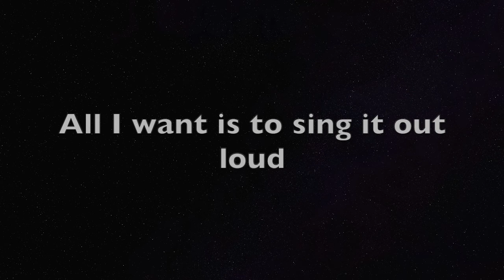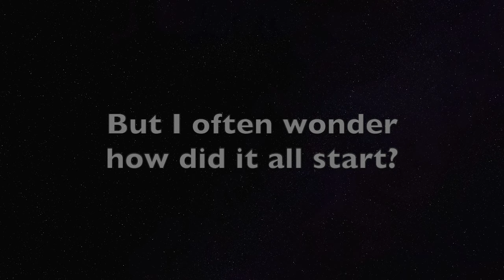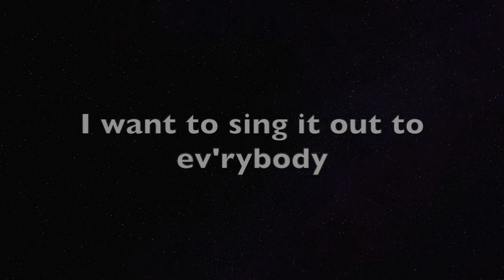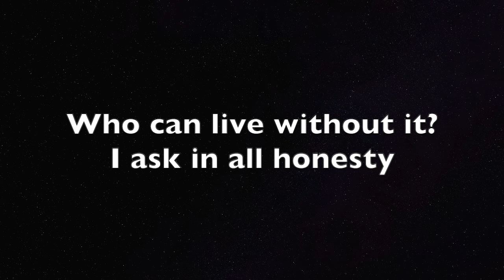Thank You For The Music - from Mamma Mia! - Piano Karaoke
Piano Karaoke for Thank You For The Music from Mamma Mia! by Benny Andersson and Björn Ulvaeus, originally performed by ABBA.